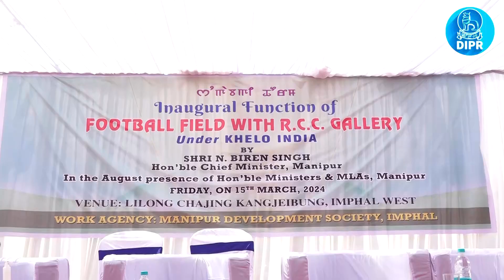Inaugural function of Football Field with R C C Gallery under Khelo India at Lilong Chajing, Imphal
Chief Minister Shri N.Biren Singh inaugurated 'Football Field with R.C.C Gallery ' under Khelo India at Lilong Chajing, Imphal West, Manipur